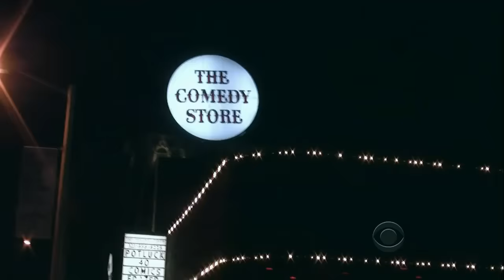Late Late Show with Craig Ferguson 1/30/2012 Don Cheadle, Andrea Riseborough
Guests: Don Cheadle, Andrea Riseborough